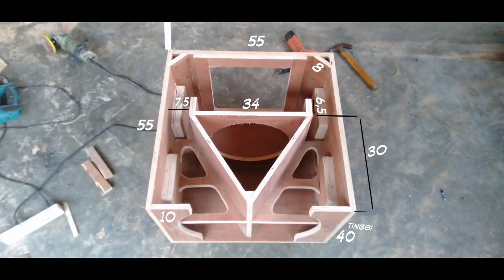proses pembuatan box ATV 12 inch singgel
info pemesanan
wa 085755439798